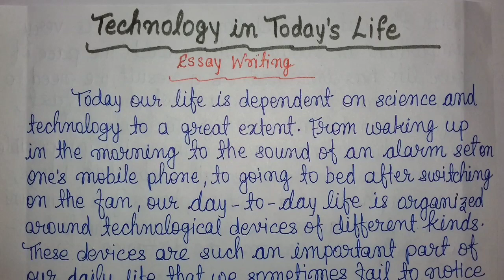An Essay on Science and Technology in Today's Life/Gifts of Science/An Essay on Technology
Nowadays Science and technology has made our life quite easy and comfortable. In this video we are going to discuss how technology has made our life easy and how is it used in our life. I have explain this essay in Hindi as well so that everyone can understand it.